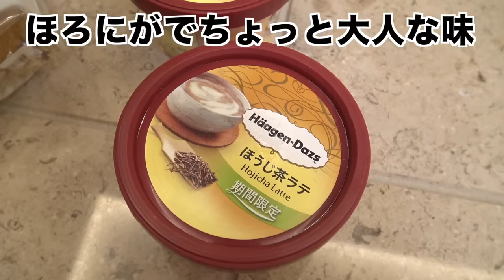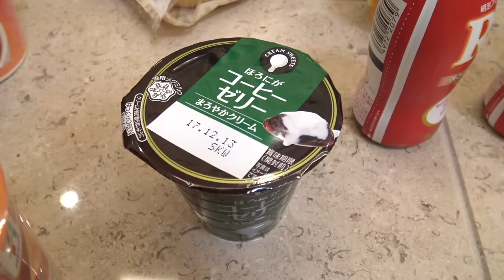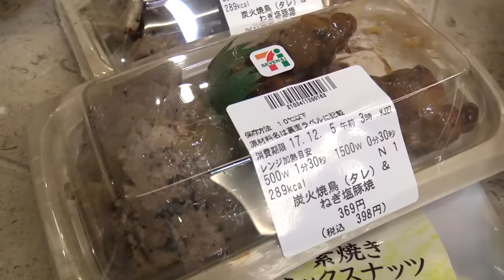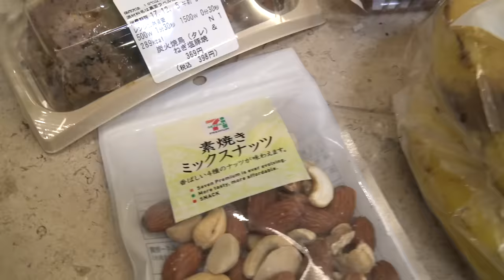ヒカキン流コンビニ爆買いwww【プライベート・日常】